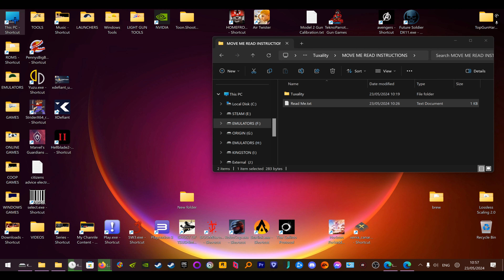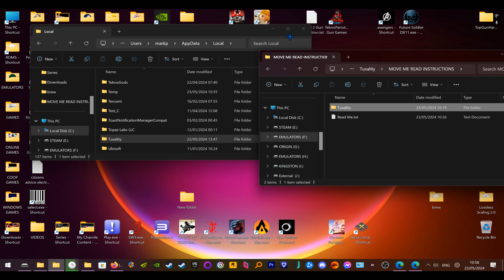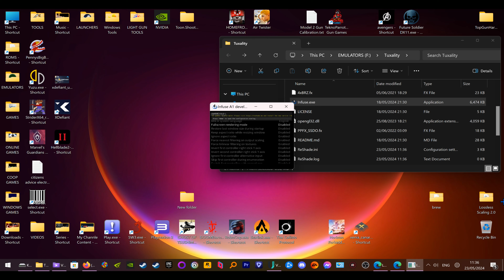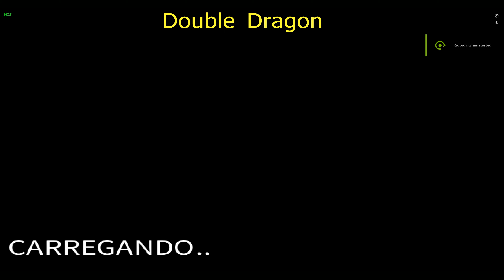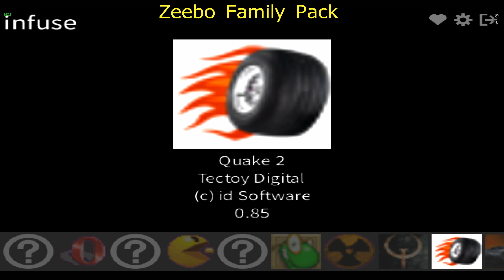Zeebo/Brew Emulator Infuse Pc Full Rom Set WATCH VIDEO FOR INSTRUCTIONS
There are only 3 working roms at the moment i will update the emulator as it gets better.
Watch video for details.
Some keys work on the U.I so keys may work it game but not sure i was using a PS 5 Conroller in xbox mode.